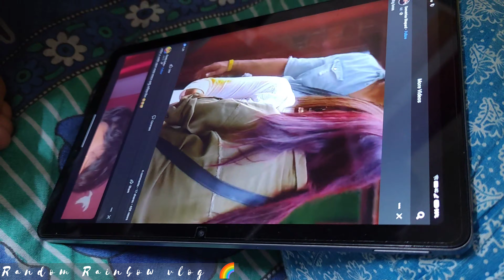VLOG 88 || যার যোগ্যতা যত কম তার অন্যকে খোঁচা মারার দক্ষতা তত বেশি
hello everyone, 👋
in this video Reema Roy Sarkar Bengali vlogger do some activity in Bengali vlogs. Bangla blog are very popular among Bengali community. there are some Bangla blog which gates million of videos. as a Bengali youtuber Random Rainbow also does house or home related vlogging daily life style vlogging, travel vlog, recipe vlog, daily Lifestyle vlog, skin care related  vlog, hair care related vlog, shopping vlog, etc. in Bengali community daily block is very popular among Bengali Youtuber. thanks for watching Random Rainbow vlog 🙏🏼